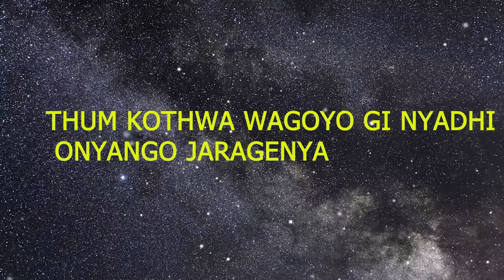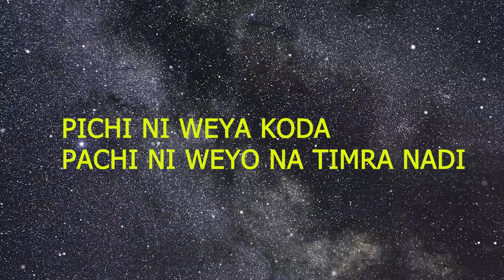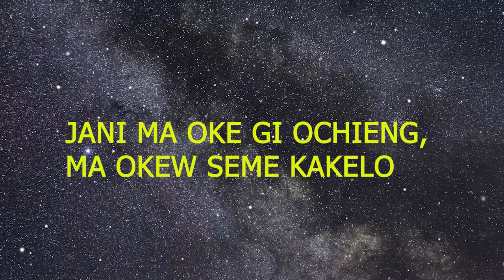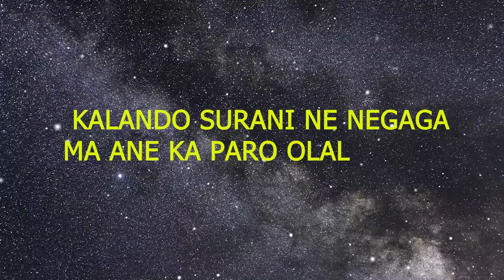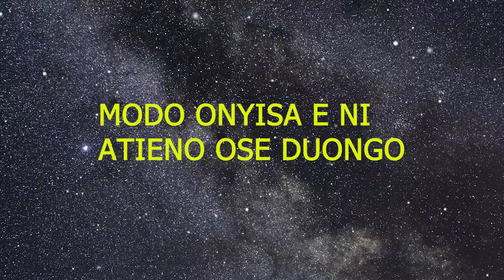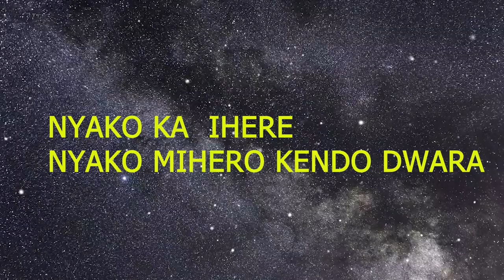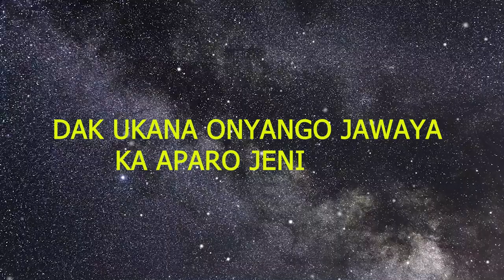JANE ATIENO LYRICS BY AWINO LAWI